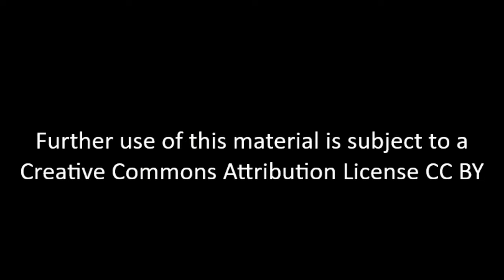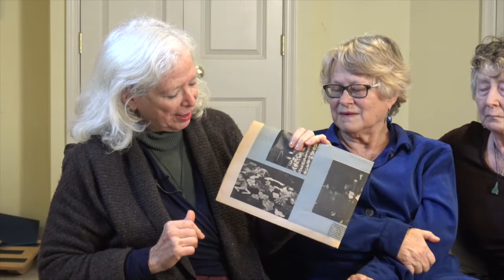Earth Onion - 01-27-2017 - Final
Earth Onion was a women’s improvisational theater group in Washington, D.C. from 1970 to 1975. It began through the Women’s Liberation Movement and worked very closely with many other political groups and movements in the area. It performed extensively around the Washington, D.C. area and toured around the country for about three years. Lynn (Glixon) Ditchfield, Julie Huff and Susie (Solf) Philips describe the creation of the Earth Onion Theater Group, which performed from 1970-75, the experiences of the group, its impact on themselves and others, its connections to the political and cultural movements of the time, reasons for its ending in 1975, and its long-term influence on them in the work each of them did in the following decades.